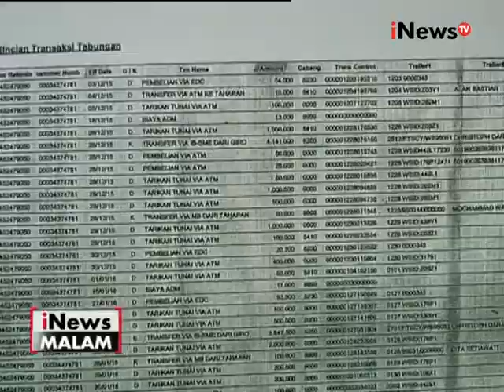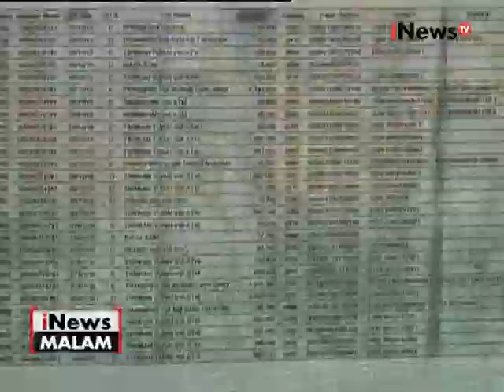Darmawan Salihin bawa bukti rekening barista Rangga, untuk membantah tuduhan - iNews Malam 03/08